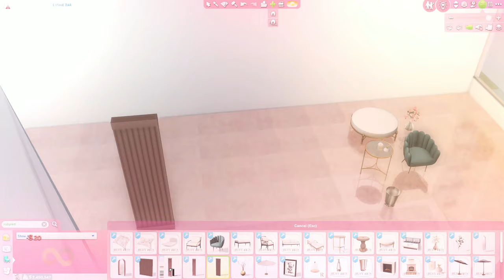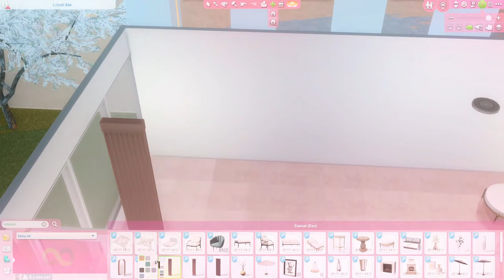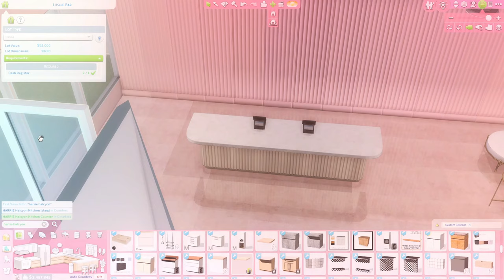Speed Build The Lushie Hair, Nails, And Lash Bar With Me | The Sims 4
hii babes, i hope you enjoy this video and please let me know what i should do with the front yard of the shop!

♡FAQS
Age: 23
Editor:Wondershare Filmora
Computer: Skytech Blaze 2